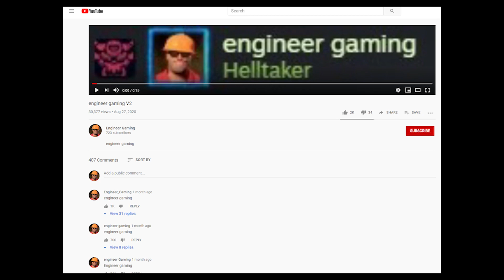ì̶̫̙̙̝̠͑̚t̸̟̻͎̪͈͊̍̎ś̴̭̝͖̪̂͝ ̵̭̈́̀s̴̞̼͐̄̈́p̵̪͔̎́̀̐̃r̵̖̍ȇ̵̱̚ȃ̵̤̊̅͋͜͠d̶̩̀͂͑ȉ̴̝͕̙n̴̡̖̗̰̟̕g̷̝̥͓̲͆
ȅ̸͉̫̽̋͊n̵̘͚̓̔͑͝g̴̪̀̌̔i̶͇͇̣̽̃͑͋n̵̛͉͝ȩ̴͔̘͉̩̚͘͝e̸̢̮͕̎̉́͠ŗ̴̱͓̪͎̓̾̊̃͛ ̶̼͎͓̲̄͂g̸̭̃͋̇͊a̵͉͓̹͔̍͆͑m̷̬̍̎į̶̮̯́n̸͚̿̓̌͆͘g̴̡̏͐̎̕͘